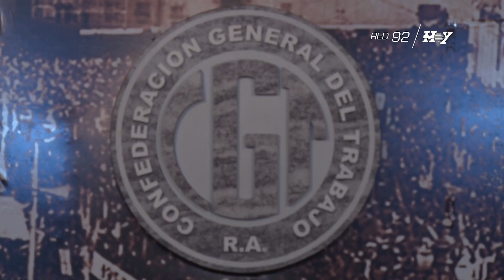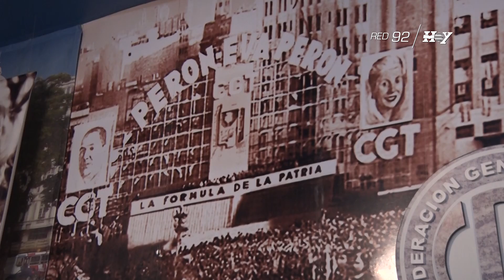Carlos Quintana criticó a Macri y habló de Florencio Randazzo - Especiales Hoy - Política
En la sede de la CGT de La Plata, en donde uno de los salones es la mismísima réplica de plaza de Mayo, el secretario general de UPCN, Carlos Quintana, detalló las reuniones que se llevan adelante en pos de la unidad de los gremios en el país; criticó las últimas medidas del gobierno nacional y habló de los candidatos que se barajan para las próximas elecciones.